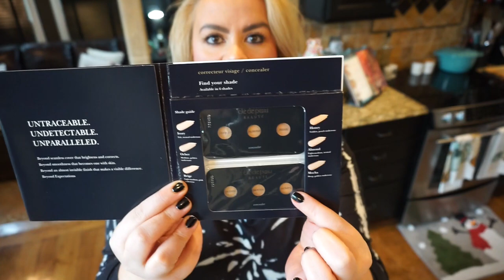Vlogmas 2020 Day Four | Martha Stewart Foundation | Lash Lift??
Don't miss a Vlogmas video!

I love to cook!

Please send any questions for a Q&A to Snapchat! I'll answer them in my video!

Advent/Prayer books I purchased:
1. Novena
2. How to pray Rosary
3. 52 week prayer journal
4. Advent book

(my color is Tailored Grey/Nickel/Aurea Pink)
Walmart Tis the Season top
Walmart candycane stripe joggers